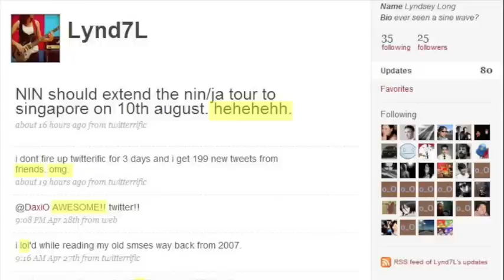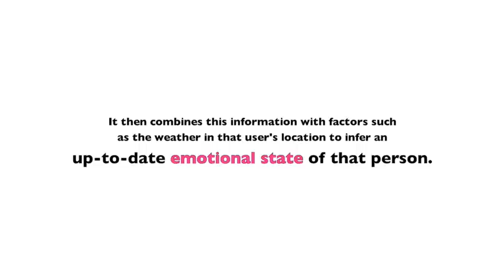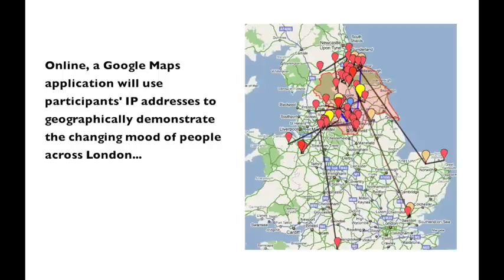Your Life Soundtrack - London Philharmonic Orchestra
By Brendan Graham (Queensland University of Technology, Australia) and Wang Wei Yang (Nanyang Technological University). Young Guns Bronze 2010, New York Festivals Mixed Media Silver, Crowbar Best of Advertising 2009, Crowbar Integrated Gold 2009, Busan AdStars Finalist 2010

by Brendan Graham (@mr_bg)
& Wang Wei Yang (@WangWY)

Song is 'We Own the Sky' by m83